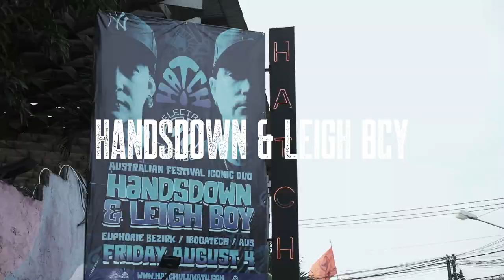Handsdown & Leighboy Full Live Video at Hatch Bali 2023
Please enjoy 2 hours from our open til close set at Hatch in Uluwatu - what an incredible venue and evening for our debut in Indonesia.

Shot and edited by @reno_ridwansyah